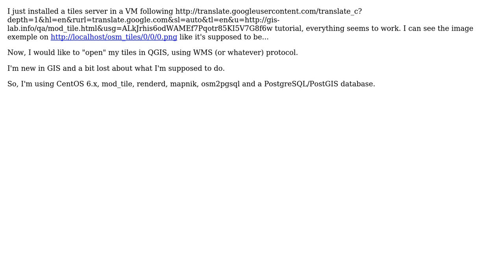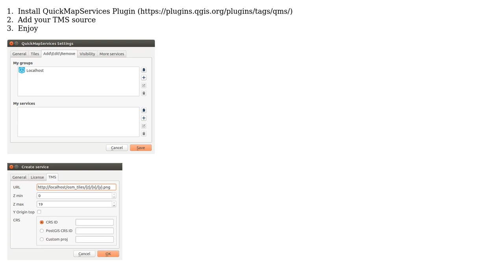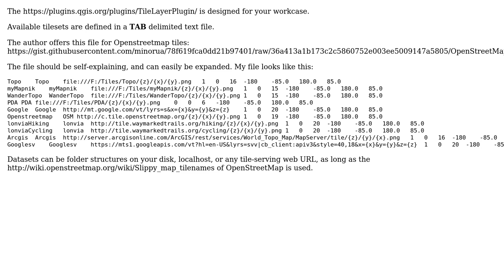GIS: Link between tile server and QGIS (2 Solutions!!)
GIS: Link between tile server and QGIS

With thanks & praise to God, and with thanks to the many people who have made this project possible! | Content (except music & images) licensed under CC BY-SA | Music | Images & others | With thanks to user Roozaay user Dmitry Baryshnikov user AndreJ and the Stack Exchange Network Trademarks are property of their respective owners. You are responsible for your own actions.